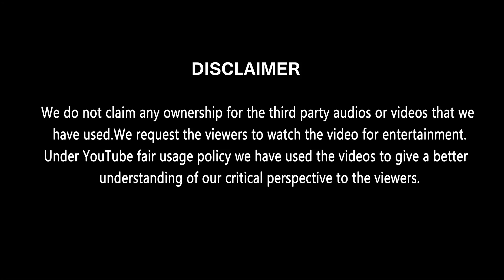Hidden Details in Kaththi | Freeze Frame | Avant Grande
Freeze Frame is a video that highlights the hidden facts and details of a particular movie which in this case is Kaththi. Director A.R Murugadoss showcases his brilliance in a huge metaphorical representation, art works, timeline and much more.
Watch the video to find out all the hidden details.